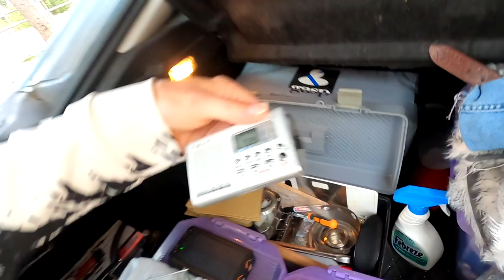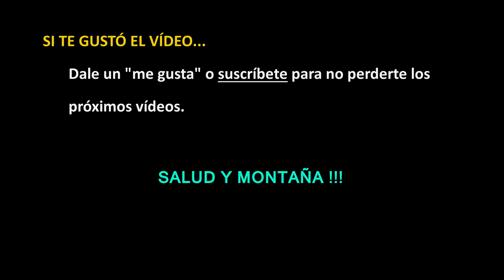En el coche | RT3 Trail Runner